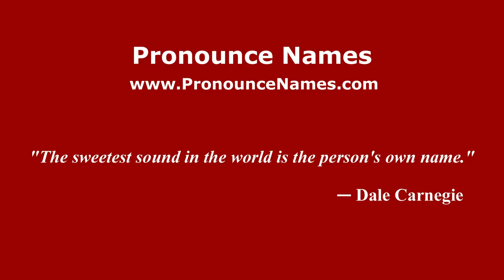How to pronounce Ballou (French/France) - PronounceNames.com